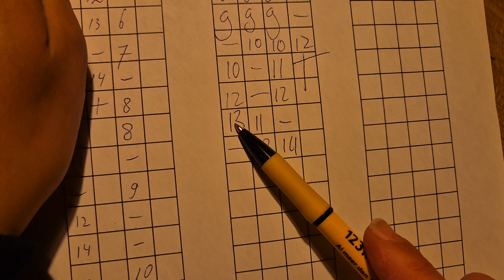YouToep, finale tafel 3 juni 😉